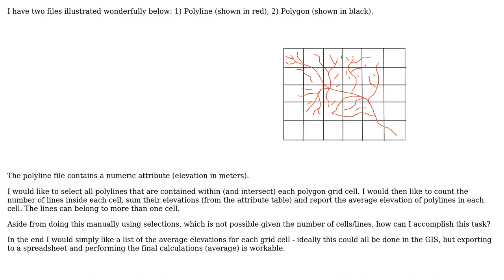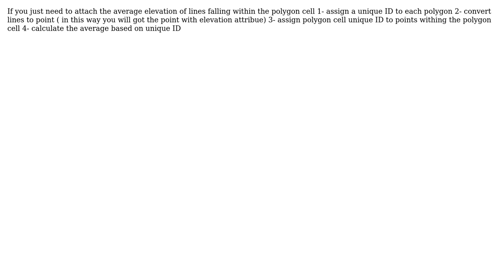How can all polylines within a polygon be selected and then operated on to determine the average...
GIS: How can all polylines within a polygon be selected and then operated on to determine the average value from an attribute field?

With thanks & praise to God, and with thanks to the many people who have made this project possible! | Content (except music & images) licensed under CC BY-SA | Music | Images & others | With thanks to user vinayan user shahid user Radar user klewis user Justin and the Stack Exchange Network Trademarks are property of their respective owners. You are responsible for your own actions.